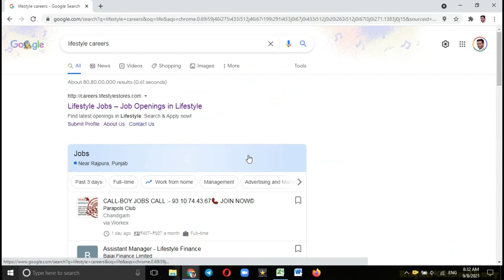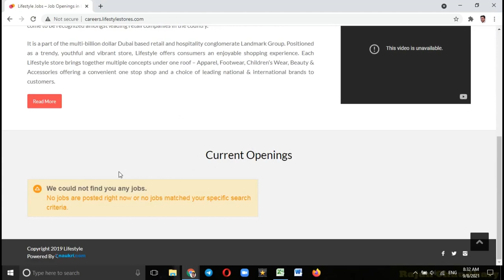Jobs in Lifestyle - Direct Company Jobs - Jobs in India - jobs Jobs in Private Companies near by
आप सभी को सूचित किया जाता है कि आपको जो भी Jobs बताते हैं, इसमे हम किसी भी तरह का कोई पैसा नहीं लेते हैं, आप सभी के लिए एक मदद होती है, अगर कोई भी व्यक्ति आपसे advance पैसे मांगता है तो नहीं देने। अगर हमारे efforts से किसी को Jobs में help मिलती है तो please reviews जरूर दे दिया करो, आपके reviews से हमें प्रेरणा मिलती है, सभी के लिए कुछ करने की।

Related Jobs :-

Queries solved :-
genuine jobs
typing jobs
online jobs
data entry jobs
latest jobs
for 12th pass jobs
direct jobs for students
jobs for freshers in